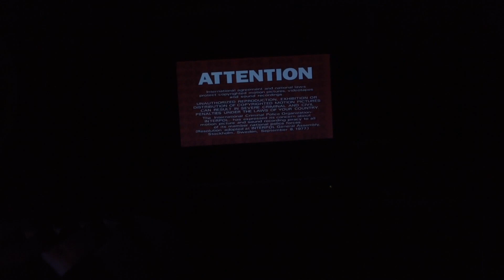Opening to alien 3 DVD 1999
This is part 3 of the alien legacy the third alien legacy movie is alien 3. And the only previews are:
1.FBI warning/attention screens
2.the alien legacy promo
3.DVD menu
4.20th century fox home entertainment logo
5.THX logo
6.20th century fox logo
Next week I will do the 4th and final part of the alien legacy and this time it will be alien resurrection and that’s all for this video. so stay tuned for more new videos coming soon and this is me signing off. See you soon in the next video.